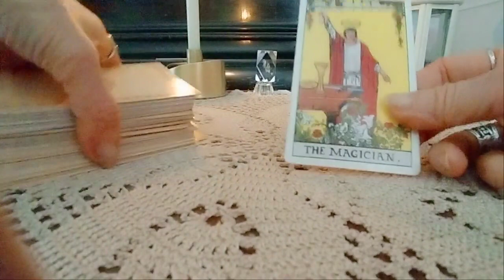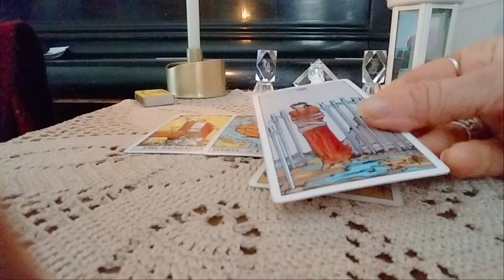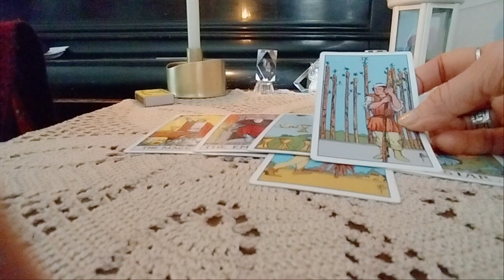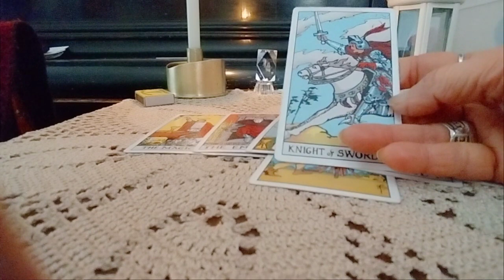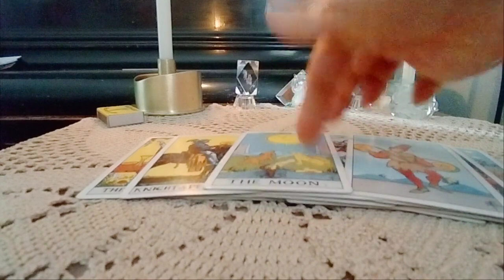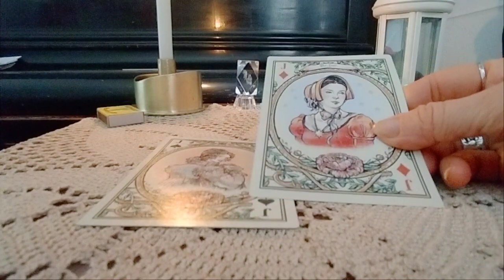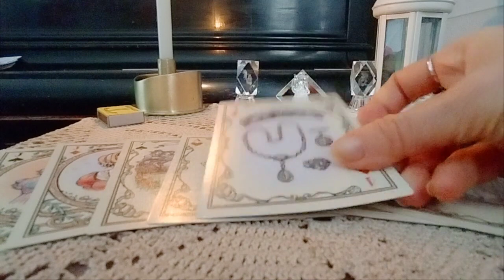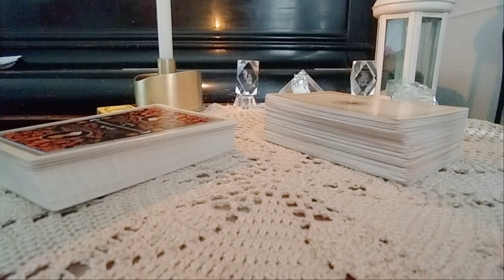როგორ ხედავს ტარო თქვენს ერთად ყოფნას მომავალში?✨🃏🃏🃏✨